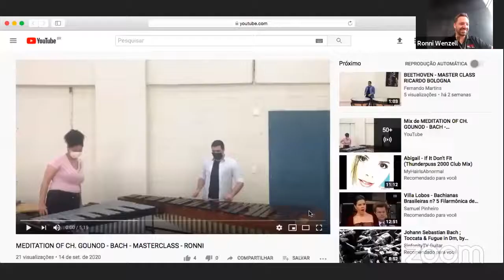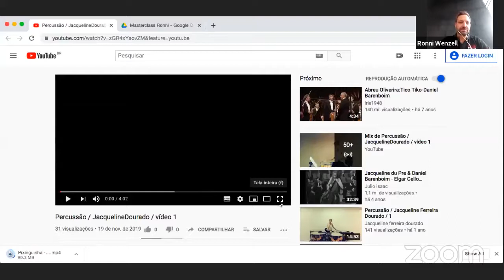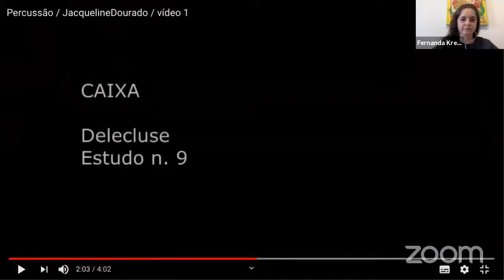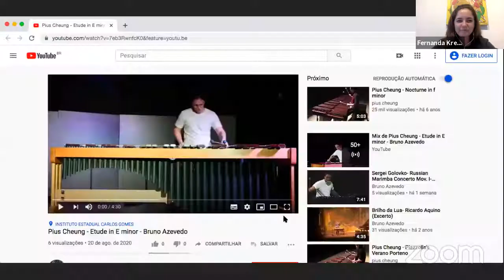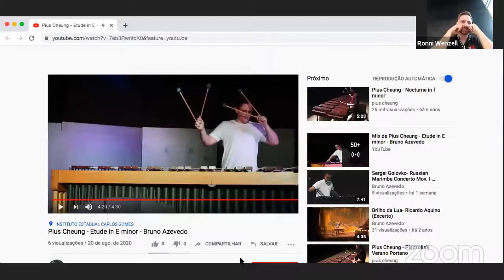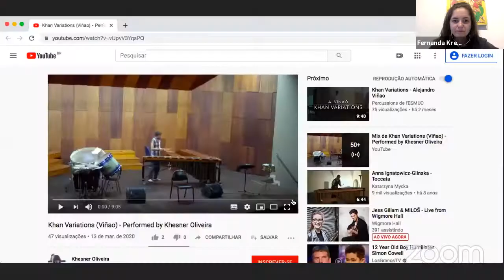Ronni Kot Wenzell 21/09/2020 às 15 h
Masterclass de Percussão